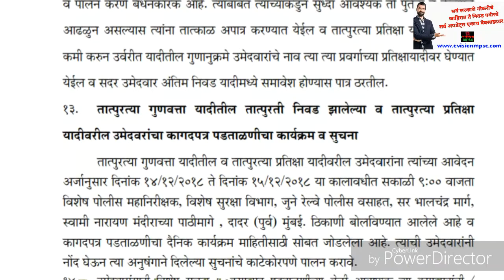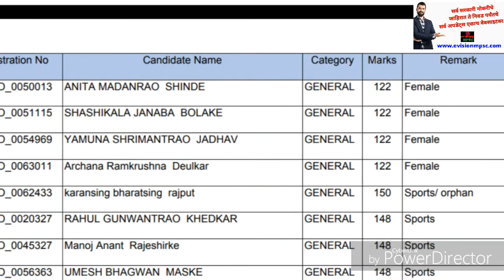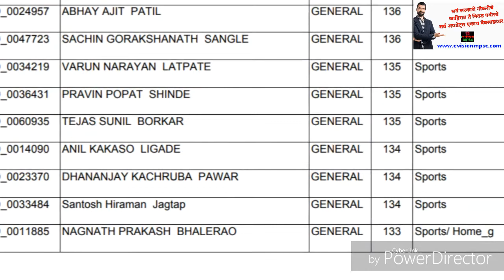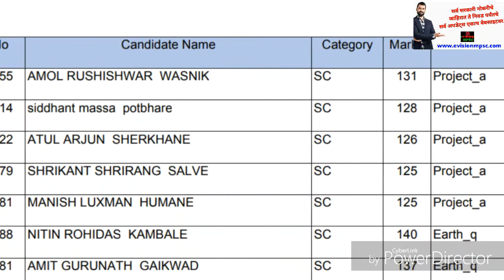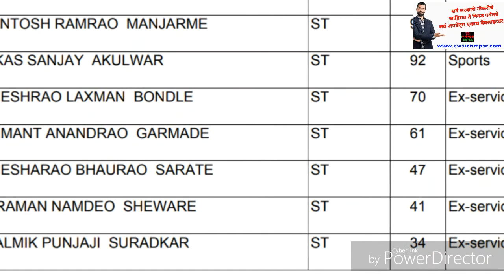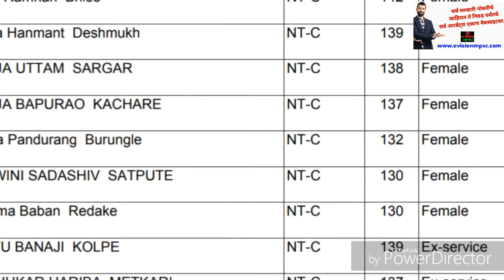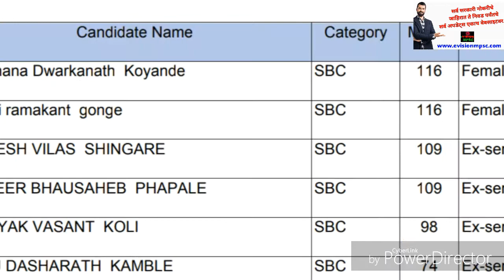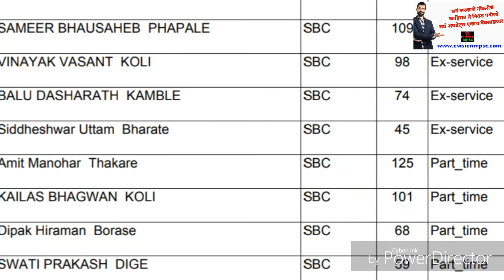sid result 2018 maharashtra,sid result 2018 mahapariksha,sid result 2018 cutoff,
राज्य गुप्तवार्ता  अधिकारी निकाल व कट ऑफ
डाउनलोड करा
sid result 2018 maharashtra,
sid result 2018 mahapariksha,
sid result 2018 cutoff,
sid exam result 2018,